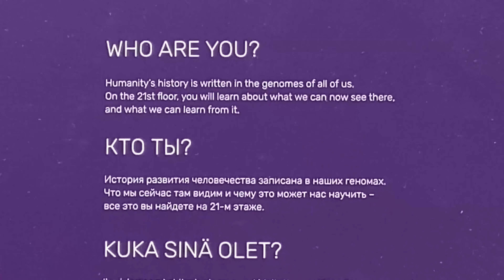Most breathtaking view in Estonia. Old Tallinn.Tropics in Estonia.First time in Estonia's shop/Ep. 4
Hi, besties! It’s my new vlog. I really hope that you will like it, because I like it so much.

Timeline:
00:01 covid test
00:45 leave a home/ road
01:59 crossed a border
02:44 salt bath
03:14 about first day in Estonia
04:08 Old Tallinn
06:14 about second day in Estonia
08:31 Tallinn Tv tower
09:23 first time in Estonia's shop
10:29 botanic garden in Tallinn
12:37 next stop...